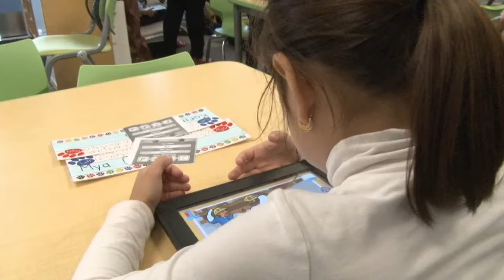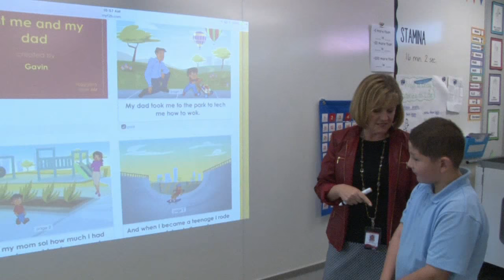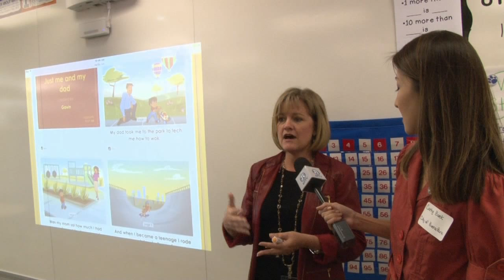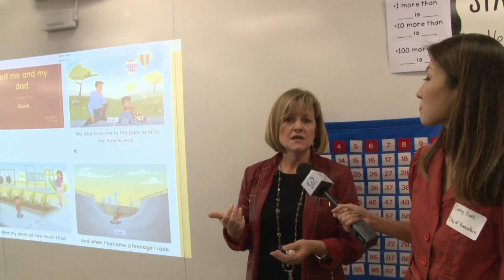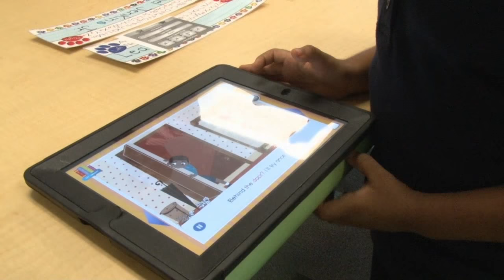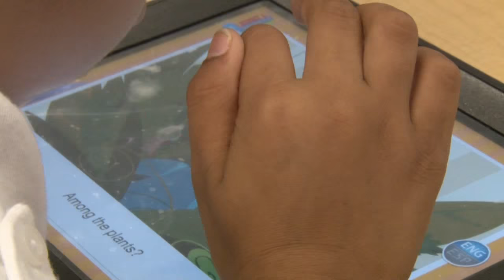Footsteps2Brilliance is introduced in Buena Park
The Buena Park School District introduces their newest early learning literacy program to provides free ebooks and digital educational games to promote reading and vocabulary skills in pre-kindergarten through 3rd grade children.